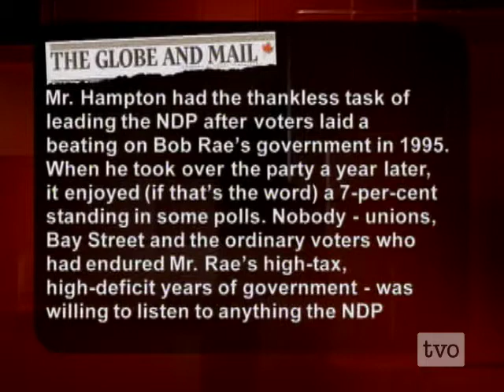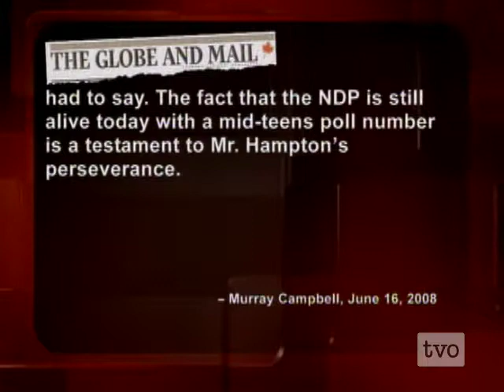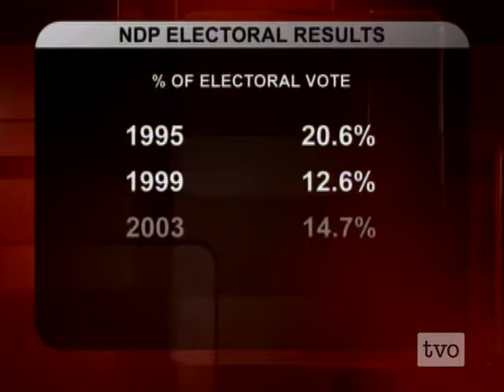Howard Hampton: Saying goodbye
Howard Hampton, outgoing leader of the Ontario New Democratic Party, on his leadership, his party, and its political dance with the federal Liberals.